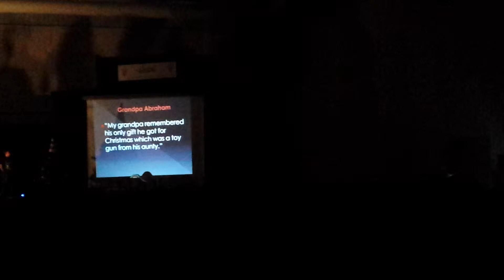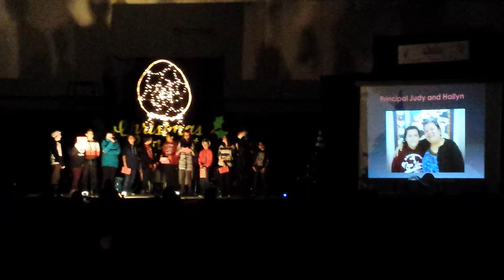KZ Christmas Concert at KZ School Gym Dec 17 2014 pt 2